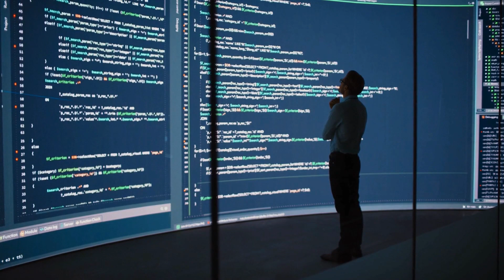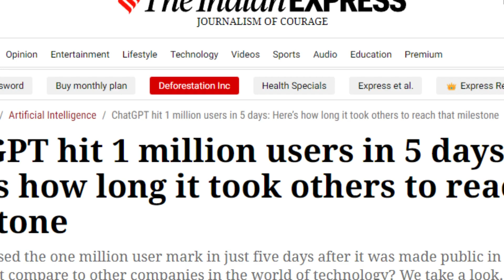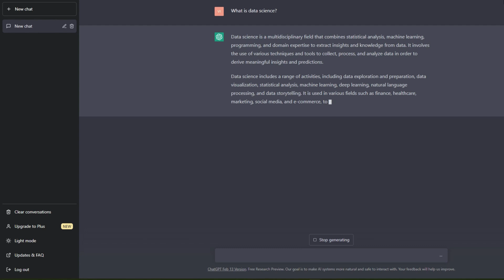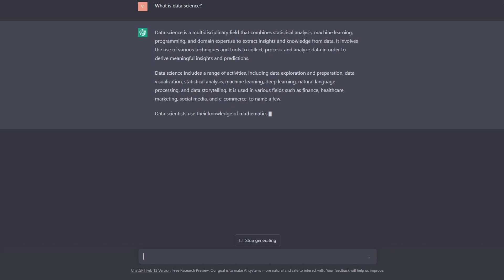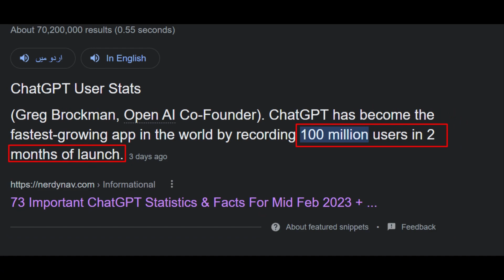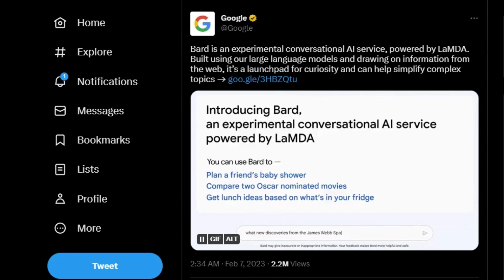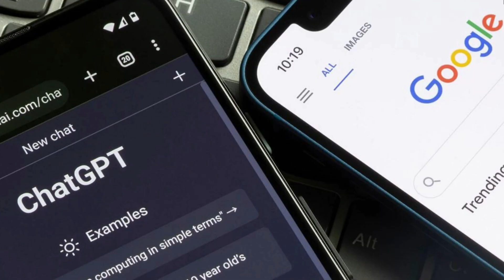ChatGPT and Other AI Chatbots Go Head-to-Head: The Battle of the Bots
In this video, we explore the fierce competition in the world of artificial intelligence chatbots, particularly the rivalry between ChatGPT and other major players like Google's BARD AI. We take a deep dive into the features and capabilities of both chatbots.
   Join us as we witness the ultimate showdown between ChatGPT and Google's BARD AI and explore the exciting possibilities of intelligent chatbots for the future.